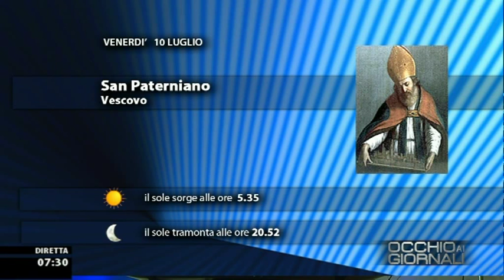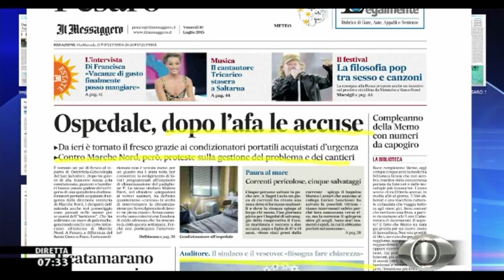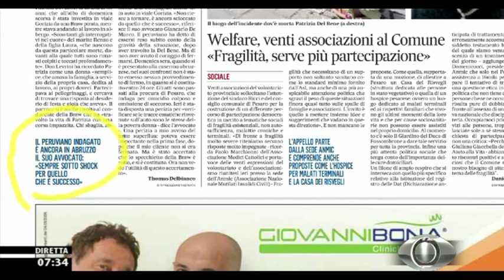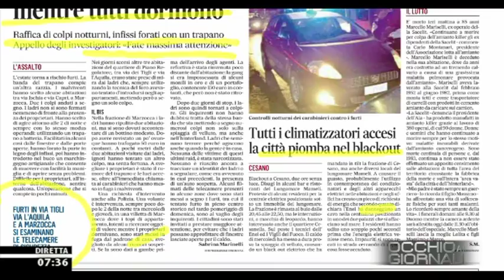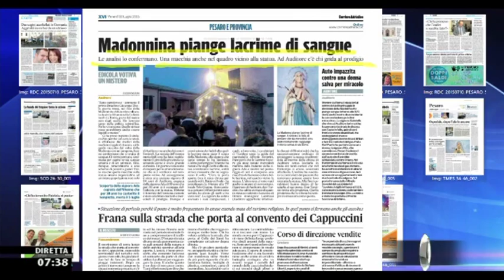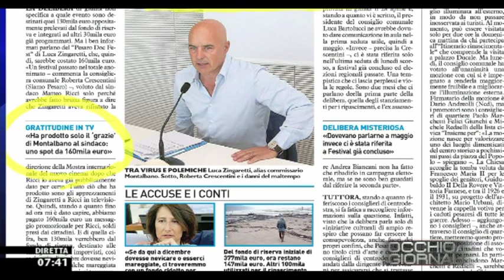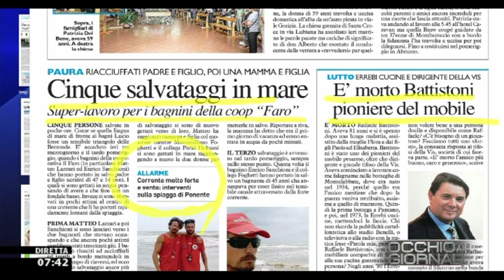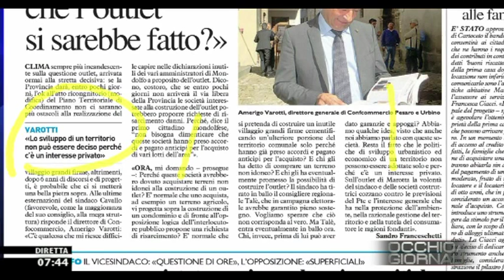Occhio ai GIORNALI 10/7/2015